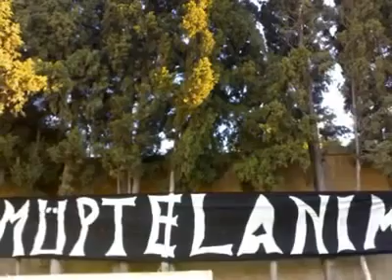Son Sözüm Altay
Neler Çekiyoruz Ah Bir Bilseniz
Derdi Kederi Bu Gözden Görseniz
Yürekteki Yangını Tahmin Etseniz
Bize Kupaları Getirirsiniz
Yeşil sahada Top Sürmek Kolay
Aşkı Tribünde Yaşamak Olay
Doktor Dese Bile Ömründeki Son Ay
Hiç Farketmez Doktor Bey Son Sözüm ALTAY..